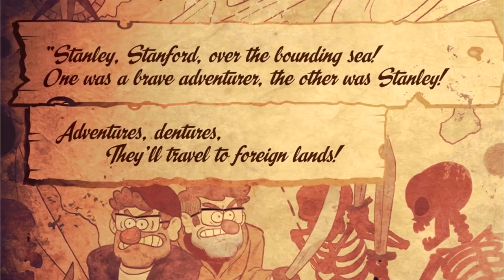Pines Bros Mystery: Jersey Devil's In The Details (Gravity Falls Lost Legends #4)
A HUGE thanks to Lauren for editing this.

Pa Pines/Dickie Sibling/Ringleader/Horrible Eyesight Hawkins - me!